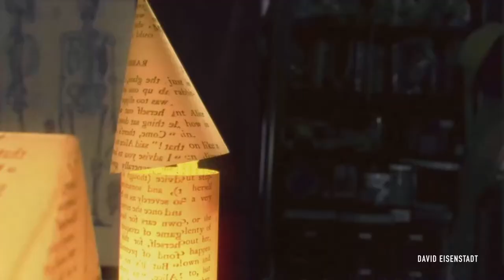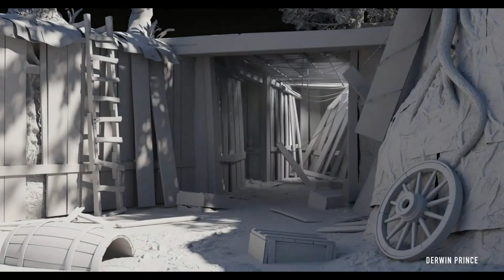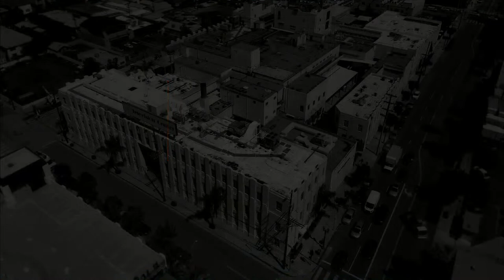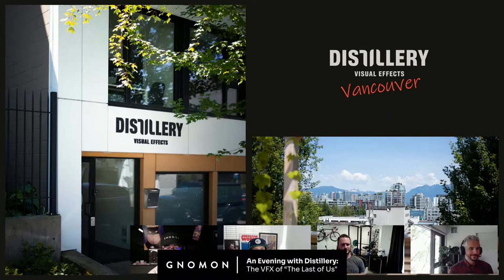An Evening with Distillery: The VFX of “The Last of Us"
Attention VFX artists and fans of “The Last of Us!” Join us for an exciting livestream event with Distillery VFX as they break down their work on HBO's “The Last of Us.” We are thrilled to welcome Generalist Supervisor Aaron Barr, VFX Supervisor/Head of Environments Jon Mitchell, and CG Supervisor Pedro Santos for a panel presentation covering the visual effects of episodes three and seven, focusing on the awe-inspiring environments of 'Bills Town' and 'The Mall.’

During the stream, viewers will gain insights into the studio’s creative process and how they decided to tackle the well-known post-apocalyptic environments that brought this series to life. Our panel shares detailed breakdowns of the VFX work from episodes three and seven, from early iterations to the final shots. They also delve into the technical and artistic aspects of production and answer questions from the audience after each breakdown.

Don’t miss out on this unique opportunity to hear from talented industry artists about their work on one of the biggest shows of the year!

For over 25 years, Gnomon has educated many of the world’s best digital artists. Gnomon offers a variety of educational options to help students reach their goals in the entertainment industry, with full-time two- and three-year programs, specialized courses for high school students and over 100 individual courses for professional enrichment.